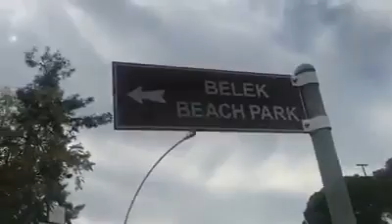Oranges grow in the wild here in Turkey